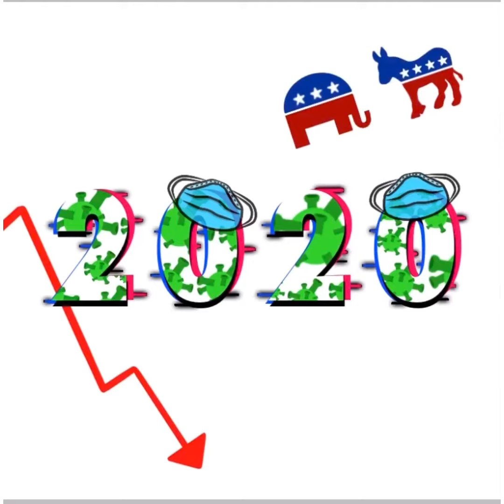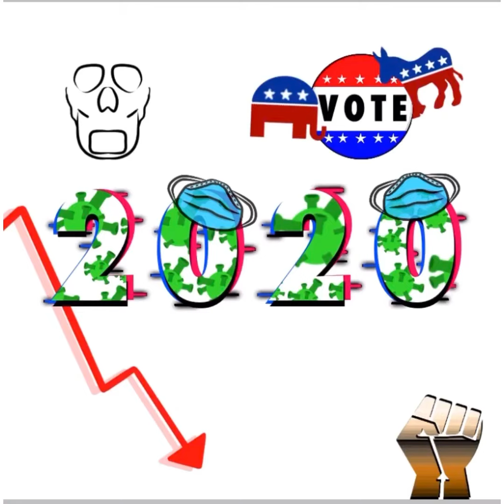Remembering 2020 ~like it needs it~ (an IbisPaintX tutorial)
Happy New Year!! 2021 better be good...

This was not meant to be political, or to be taken any wrong way.  It is simply a put together of things I have seen happening in America this year.